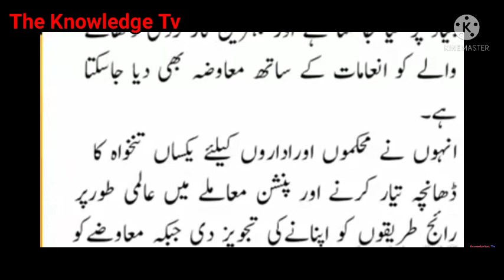pay and pension big announcement by finance minister||good news for govt employees